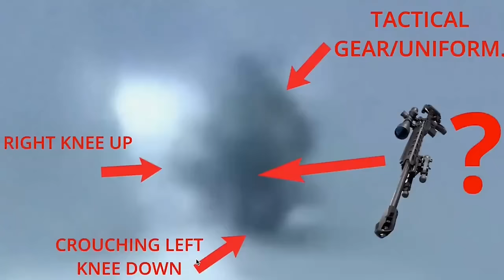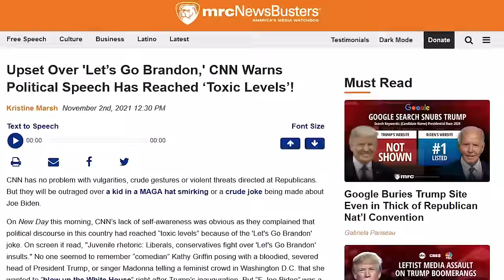Ron Johnson Drops BOMBSHELLS on The FBI, USSS and Mystery ATF Agent